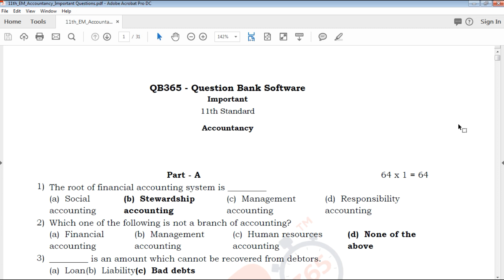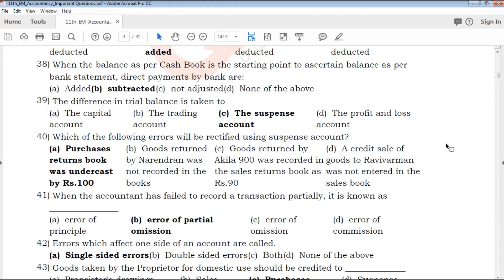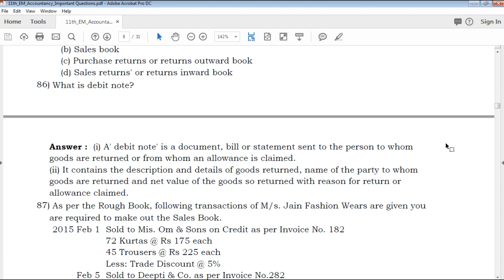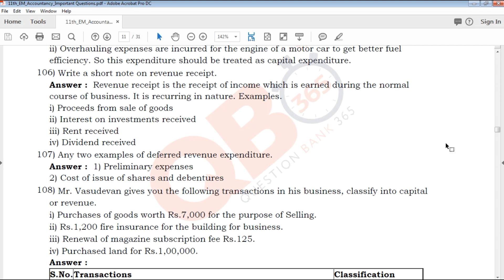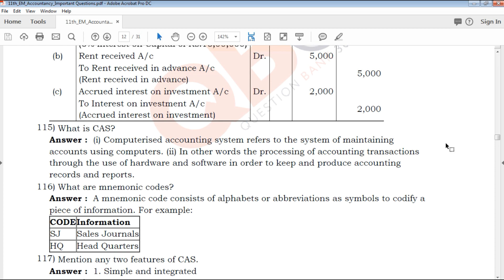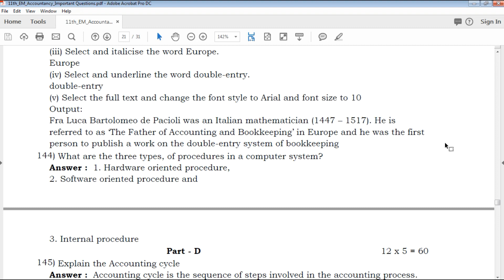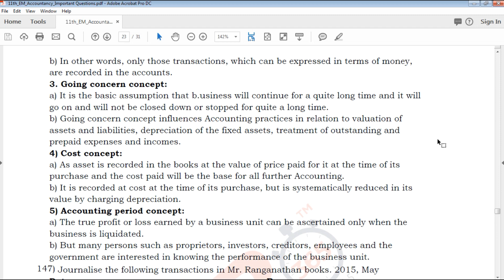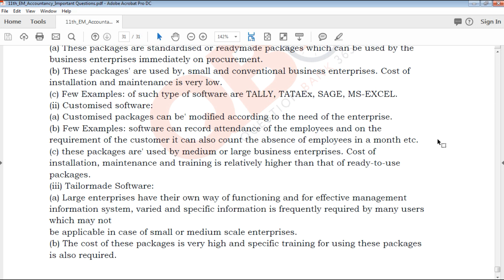TN | 11th Standard Accountancy Important Questions With Answer Key - Full Portion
This video clearly explains about Tamilnadu state board based syllabus 11th standard English Medium Accountancy Important Question paper, which useful for students exam preparation for 11th Accountancy, video helps how to get good marks in all question type's like 2 marks, 3mark , 5 mark and Multiple choice Question

TN 11th Standard Accountancy Important Questions
TN 11th Standard Accountancy Important Questions With Answer Key
11th Accountancy Important Questions With Answer Key
Tamil Nadu state board 11th Standard Accountancy Important Questions study materials
Tamil Nadu state board 11th Standard Accountancy Important Questions study materials With Answer Key
11th Accountancy Important Questions With Answer Key
11th Accountancy Important Questions book back questions and creative questions
Model Question Paper for 11th Accountancy English medium
11th Accountancy Important Questions With Answer Key

11th Class Accountancy Study materials
Class 11 Accountancy
11th Accountancy Study Materials